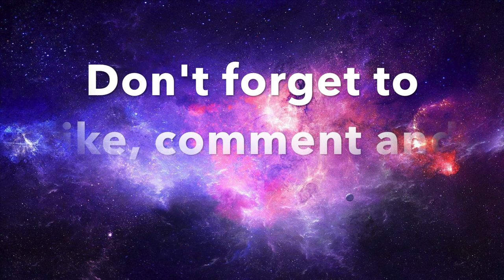What I Eat In A Day #1 | realistic vegan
Any cruelty-free products or brands will have a (*) and any vegan products or brands will have a (V). Where they are both cruelty-free and vegan, there will be a (*V).
Please note, the cruelty-free and vegan status of products or brands is based on the information I can find at the time.